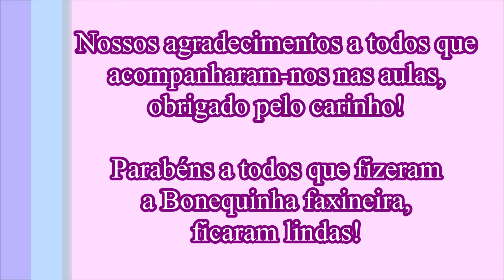Sorteio da Bonequinha Faxineira!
Parabéns a todas que fizeram a Bonequinha Faxineira junto comigo!
Muito obrigada pelo carinho de vocês!

(Leia as regras do grupo)